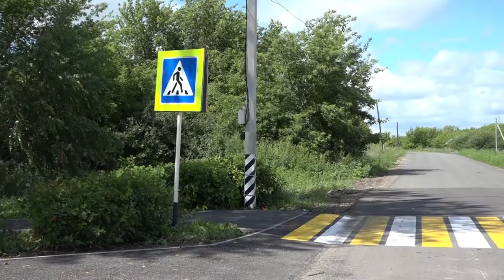Больше разметки - меньше смертей. Как сделать ульяновские дороги безопаснее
Страна большая, дороги длинные – и все они постоянно требуют ремонта и обеспечения безопасности для всех участников движения. И в крупном городе и в отдалённом селе они должны соответствовать стандартам качества. Как в ульяновской глубинке преобразили участок рядом со школой? И меньше – ли стало случаться трагедий на местных дорогах? Узнаете в нашем материале.